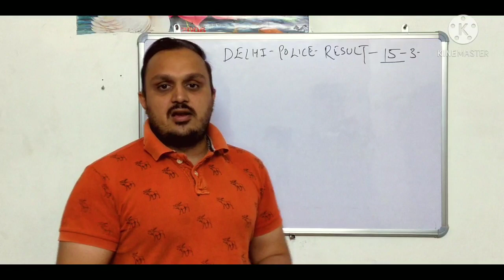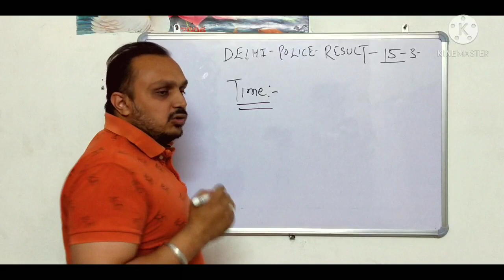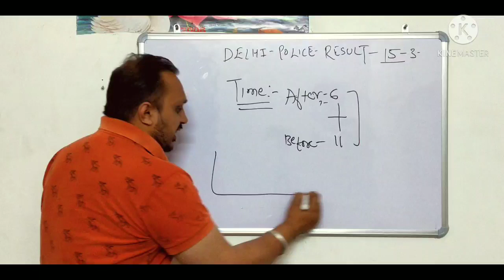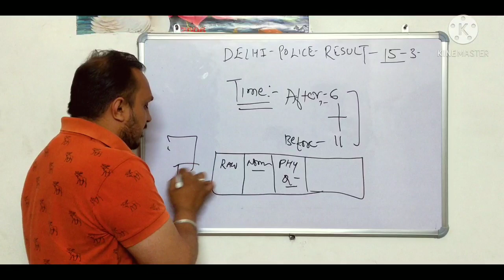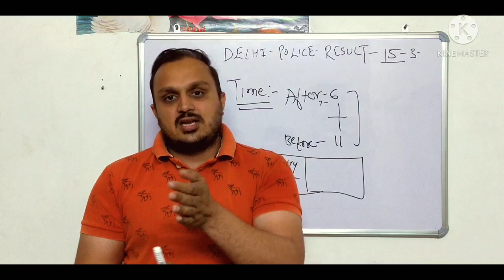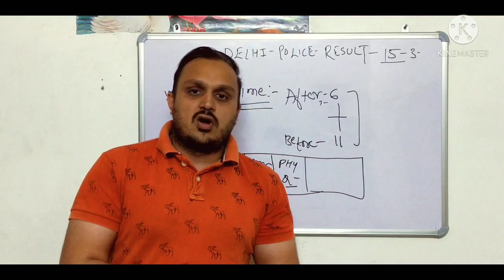Delhi police constable result 2020 || Result kitne baje tak aaega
hello friends,
  in this video we will talk about, delhi police constable result 2020. As we know, delhi police constable result, is going to declared today. So i will tell you each and every detail related to, delhi police result 2020, like when delhi police constable result declared, delhi police result kitne baje aayega, delhi police result kab aayega, etc. So watch the video till the end to get all your answers, regarding delhi police cut off 2020, delhi police constable result time, delhi police constable physical date, and many more, in this single video. To get delhi police constable latest news, delhi police constable result latest update, watch our video and stay tunned to our youtube channel fun learn by anuj.  As per imformation dp constable result will be declare till 11 pm tonight. Cut off marks, normalised marks, will be available in the, result, pdf. any other information as well as, delhi police constable result latest news, will be deliver to you if necessary. The answer of you question, "Delhi police ka result kab tak aayega", is that result can be out at anytime. As soon as the result out, i will give you the, update about delhi police constable result.